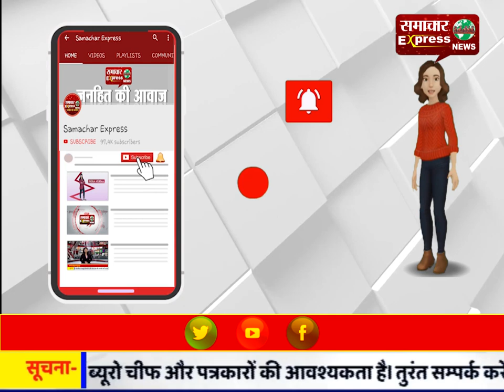इस वक्त की बड़ी खबर चपरासी का शव मिलने से सनसनी